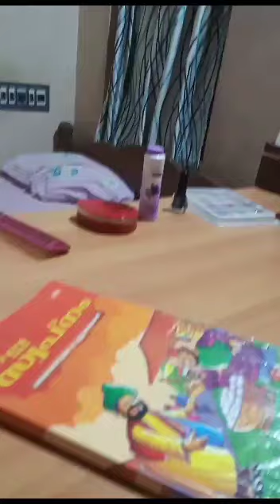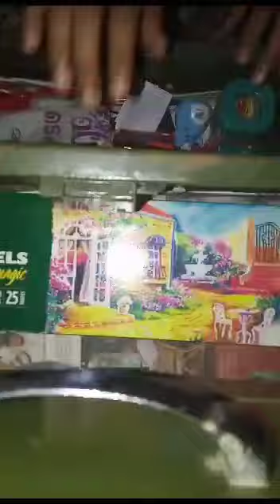Cleaning motivation | BED ROOM deep cleaning || No-10 ||Bini Bharathan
bed room deep cleaning cleaning